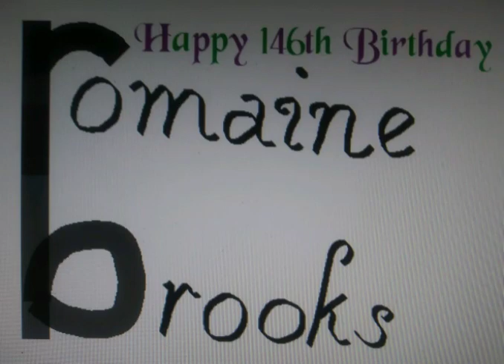Happy 146th Birthday Romaine Brooks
Romaine Brooks
(May 1, 1874 – December 7, 1970)